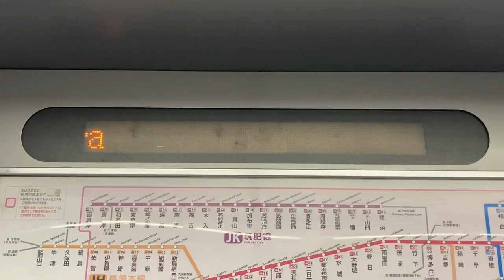JR九州813系電車 LED車内案内表示器 クハ813-2207